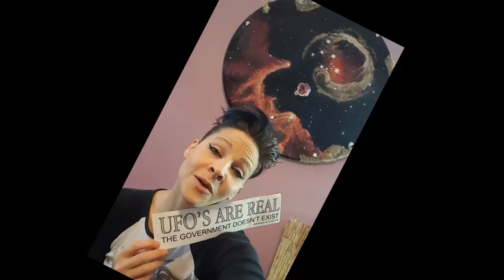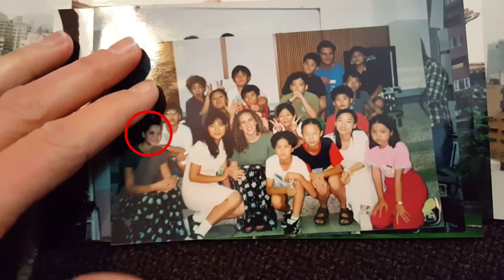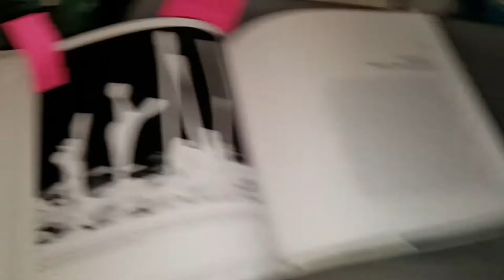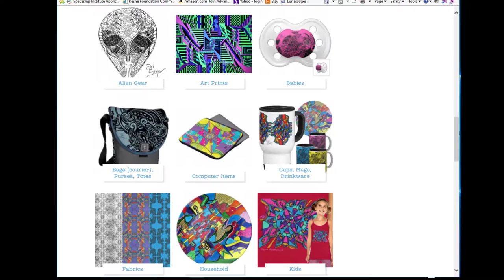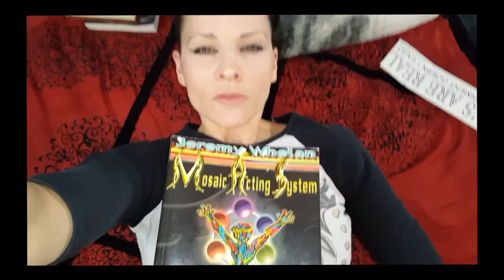Alyssa M. Graphic Designer Gaia Vlog